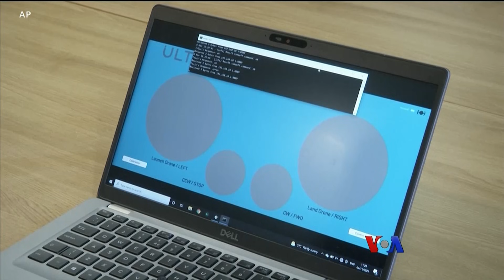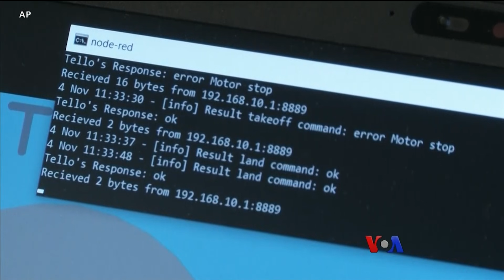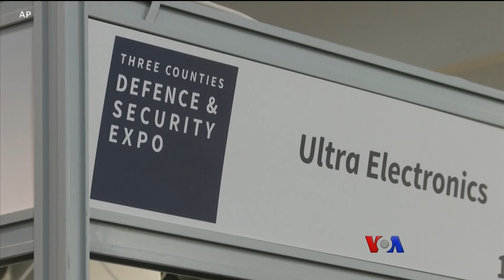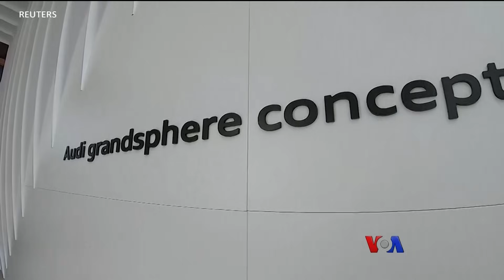ဒရုန်းယာဉ် စိတ်နဲ့ ထိန်းချုပ်မောင်းနှင်မှု နည်းပညာ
နည်းပညာ အင်ဂျင်နီယာတွေကတော့ ကိရိယာတွေကို လက်တွေနဲ ့စေခိုင်းရာကနေ စိတ်နဲ ့ထိန်းချုပ်စေခိုင်းဖို့ ့အထိ စမ်းသပ်နေလုပ်ဆောင်နေကြပါပြီ။ ဒီအစီအစဉ်မှာတော့ဗြိတိသျှ ကာကွယ်ရေး နည်းပညာကုမ္ပဏီတခုက ဒရုန်းယာဉ်ငယ်ကို စိတ်နဲ ့ ထိန်းချုပ်ပျံသန်းတဲ့နေတဲ့အကြောင်း AP သတင်းဆောင်းပါးကို ကိုအောင်မြတ်သူက တင်ဆက်ပေးထားပါတယ်။

⁠burme1.global.ssl.fastly.net
⁠burmes1.azureedge.net
⁠729411.info